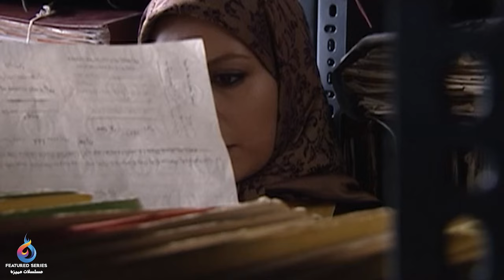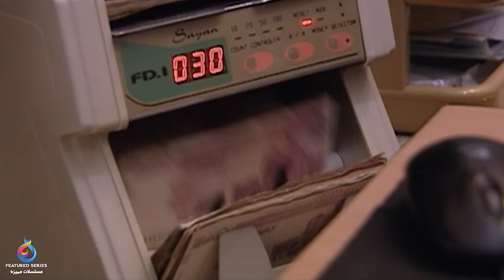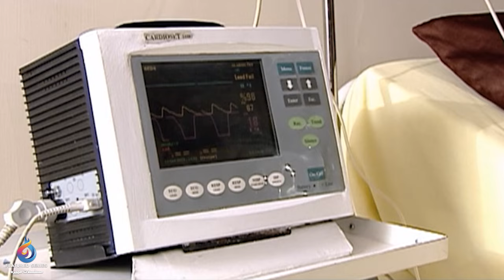ستايش - الجزء الثاني - الحلقة 15 | Setayesh - Season 2 - Episode 15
تدور أحداث الجزء الثاني من مسلسل "ستايش" بعد مرور 22 عاما من أحداث الجزء الاول ويُظهر الجزء الثاني ستايش مع ولديها "نازغل" و "محمد" وقد انتقلوا للعيش في منطقة شمال البلاد وقاموا بتغيير كنيتهم من "فرودسي" إلى "رودباري"، بالإضافة إلى أن ستايش أصبحت تملك مطعم شعبي بالمنطقة وقام ابنها محمد بفتح محل لبيع الأسماك، وتبدأ الأحداث المشوقة عندما يقوم محمد بإيصال الأسماك إلى أحد المشتريين حيث يلتقي هناك بجده "حشمت" دون أن يعلم أنه جده ويُعجب بـ ابنة عمه صابر ويبدأ بالتقرب من هذه العائلة ويقرر الانتقال إلى المدينة والعمل عند جده و...
الممثلين :
داريوش أرجمد، نرجس محمدي، مهدي سلوكي، سيما تيرانداز، مهدي باكدل، رامسين كبريتي، قربان نجفي، حديث مير أميني، محمود عزيزي، فريبا نادري

إخراج: سعيد سلطاني
سيناريو: سعيد سلطاني